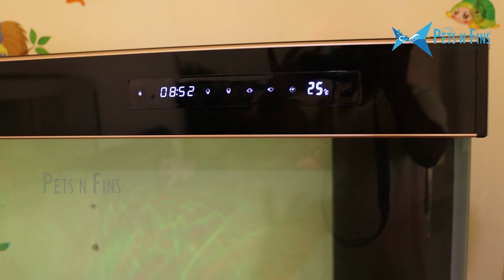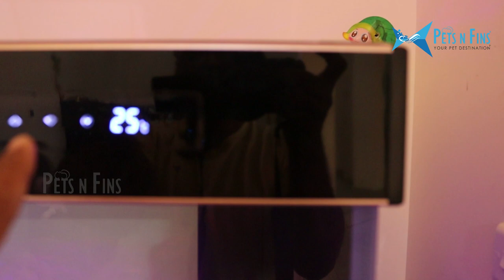2 ലക്ഷം രൂപയുടെ കൂറ്റൻ പുതുപുത്തൻ മോൺസ്റ്റർ അക്വാറിയം ഇമ്പോർട്ട് ചെയ്തു😍💥 Imported Huge Monster Tank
YuiMei Aquarium 2 meter unboxing and installation